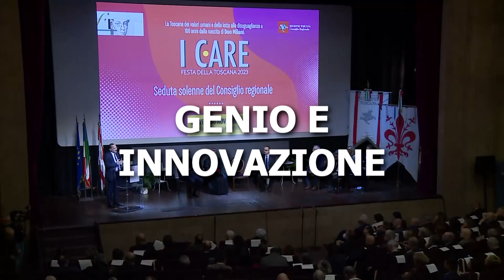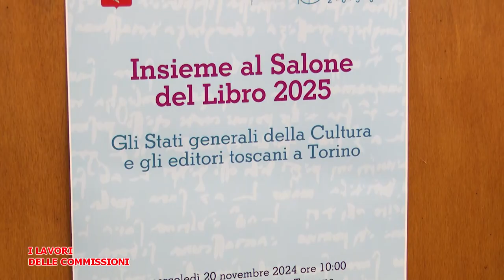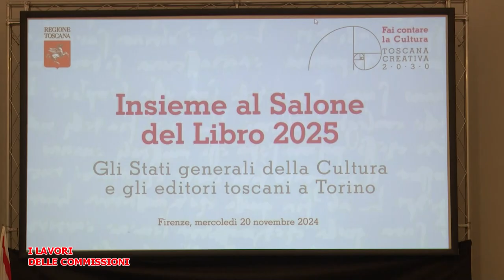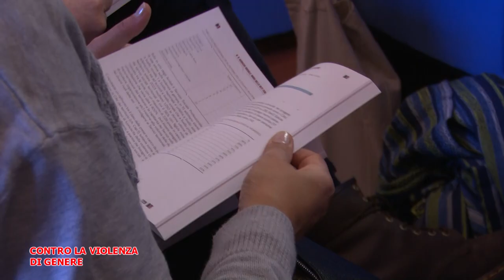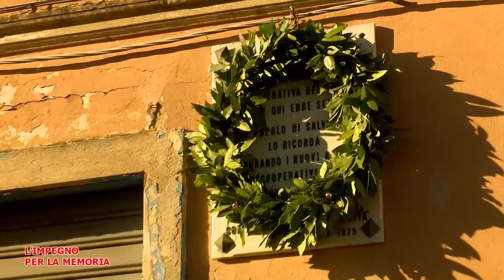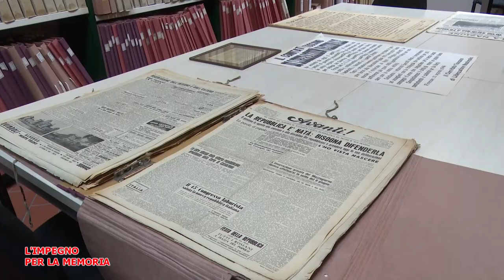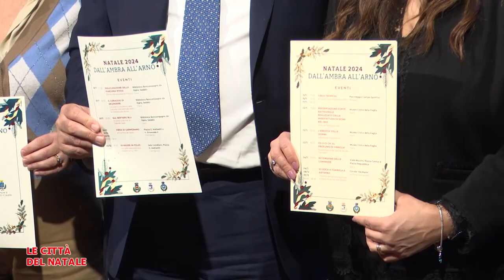Telegranducato - Regionando del 22 novembre 2024